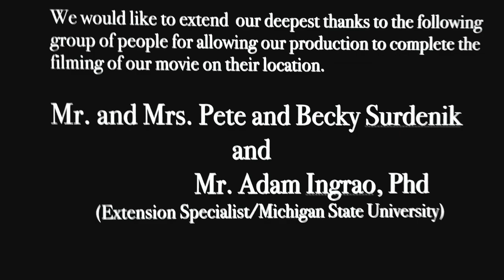Act Free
Written by Idris Goodwin and directed by Julian Van Dyke three teenagers grapple with the definition of "Free".
Presented as the third installment in our Short Plays Toward an Anti-Racist Tomorrow series airing on Mondays in November. A PDF version of the program is available at this